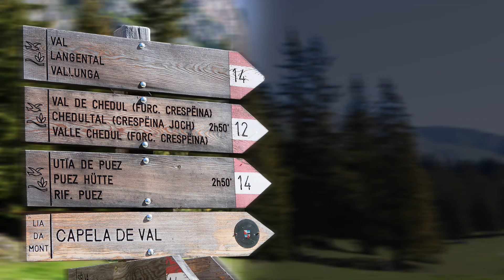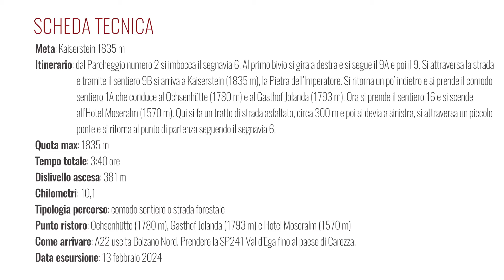Carezza, Tour con le ciaspole: Kaiserstein e Sissi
Bella passeggiata con le ciaspole sotto il Gruppo del Catinaccio.
Immersi in un paesaggio alpino incantevole tra i maestosi gruppi dolomitici del Latemar e del Catinaccio, il nostro viaggio ci conduce attraverso la suggestiva zona del Lago di Carezza. L'inizio di questa avventura si trova presso il Parcheggio numero 2 del Lago di Carezza, da cui ci incamminiamo alla scoperta della magnifica Pietra dell'Imperatore, in tedesco Kaiserstein.
Il percorso per salire sulla pietra è caratterizzato da una breve scalinata in legno che aggiunge un tocco pittoresco all'esperienza. Una volta giunti in cima, ci troveremo su un incantevole balcone panoramico che offre una vista spettacolare sui possenti Gruppi del Latemar e del Catinaccio. Proseguendo lungo l'anello escursionistico, incontreremo due accoglienti punti ristoro: l'Ochsenhütte e il Gasthof Jolanda. Da quest'ultimo, la vista panoramica si estende ancora di più, regalandoci un quadro mozzafiato della zona circostante.
Durante la fase di ritorno, il sentiero si snoda attraverso suggestivi boschi e dolci prati, con pendenze lievi che rendono l'escursione piacevole e accessibile. Durante questa parte del percorso, il sentiero si affianca alle piste da fondo presenti nella zona, creando un'armoniosa integrazione tra la natura e le attività sportive.
Va sottolineato che, data la prevalenza del percorso tra alberi e prati, il rischio di valanghe è limitato, garantendo una sicurezza ottimale durante l'escursione. In sintesi, questa avventura intorno al Lago di Carezza offre non solo panorami spettacolari, ma anche un'esperienza immersiva nella bellezza naturale di questa incantevole regione alpina.

PERCORSO
Dal Parcheggio numero 2 (1600 m) si imbocca il segnavia 6. Al primo bivio si gira a destra e si segue il 9A e poi il 9. Si attraversa la strada e tramite il sentiero 9B si arriva al Kaiserstein (1835 m), la Pietra dell’Imperatore. Si ritorna un po’ indietro e si prende il comodo sentiero 1A che conduce al Ochsenhütte (1780 m) e al Gasthof Jolanda (1793 m). Ora si prende il sentiero 16 e si scende all’Hotel Moseralm (1570 m). Qui si fa un tratto di strada asfaltato, circa 300 m e poi si devia a sinistra, si attraversa un piccolo ponte e si ritorna al punto di partenza seguendo il segnavia 6.

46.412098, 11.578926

DATA ESCURSIONE
13 febbraio 2024

MUSICA
Always Home created by Jasmine Jang (License Artlist)
Lamb of God created by Salt of the Sound (License Artlist)
Never Die - Instrumental Version created by Noa Lembersky (License Artlist)